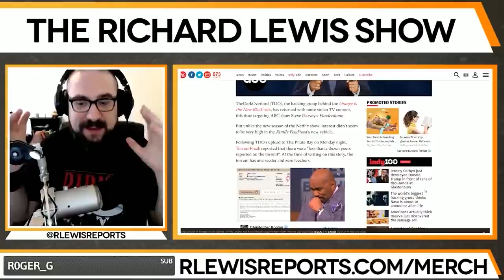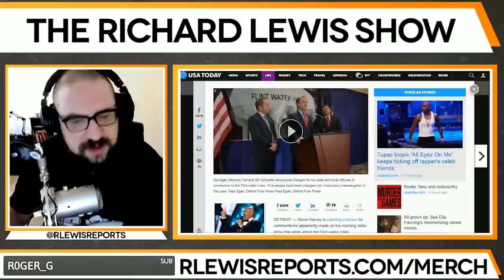Enjoy your nice brown glass of water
This is a clip from the Richard Lewis Show where Richard and Sam talk about Steve Harvey, his show that nobody wanted and him telling a fan from Flint to drink a nice brown glass of water